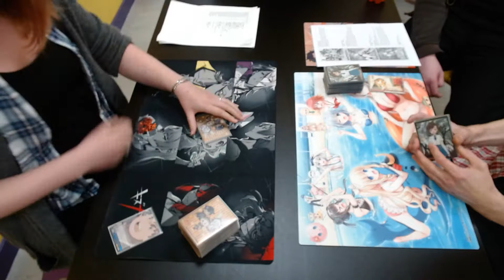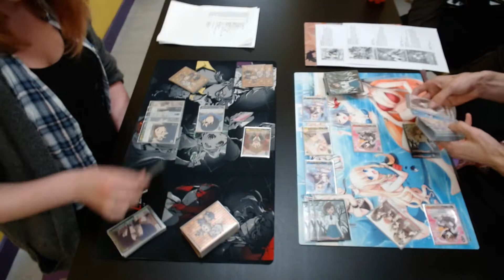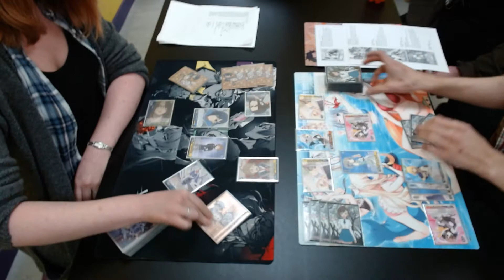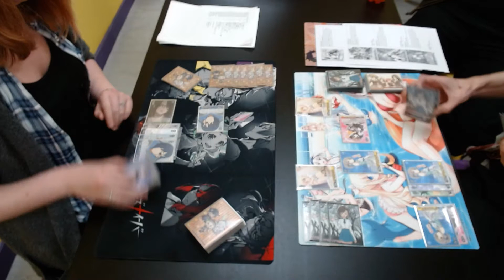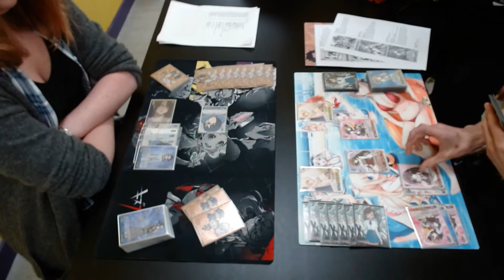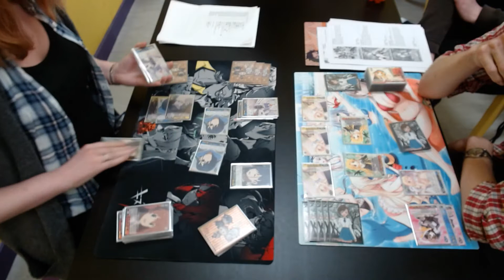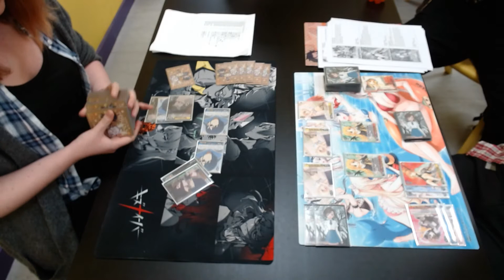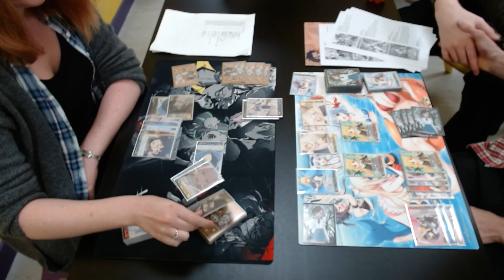[2019 UK WGP Qualifier] Finals - Darling in the FranXX vs Fujimi Fantasia Bunko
Lauren B. plays against Ed C. in the UK WGP qualifier, open to all players, where the winner earns an invite to the European WGP Finals!